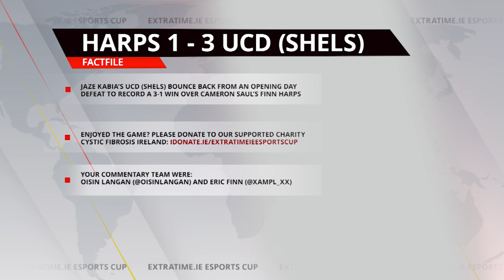Extratime.ie esports Cup - Game 3 - Finn Harps -v- UCD (Shels)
Game 3 of the Extratime.ie esports Cup as Finn Harps (Cameron Saul) take on UCD / Shels (Jaze Kabia) in their Group 1 clash.

This cup features 10 League of Ireland Premier Division players competing against each other playing FIFA with the teams they are a member of.